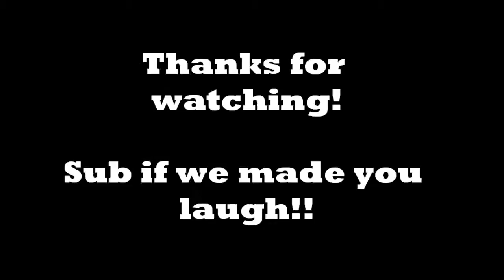Kloe's and Joua's Self Entertainment-Villians, Cupid Shuffle, & Egg Roll Dance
Helloo!

This is my friend Kloe and I just goooffing off! I've always wanted to make goofy video and upload it on youtube as well, I am glad that she and I made my desire happened. We had a blast being silly!

Songs in order:
Mirotix
Cupid Shuffle
Funny Chinese Song- that's the title on youtube; I don't know the original name of the song!

TOODLESS!
STAY HAPPY,
Angela